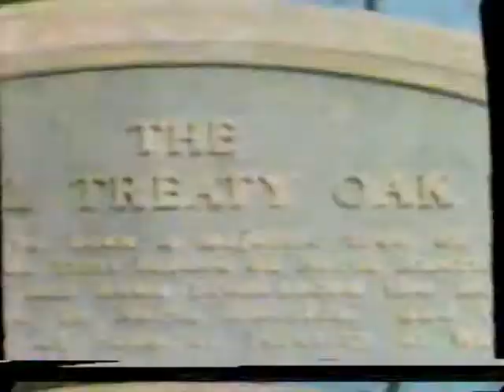Sara Hickman Austin Saturday Jan 26, 1991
Sara Hickman Kennedy Rose

Austin City Limits Season 16 Episode 2
Sara Hickman followed by Kennedy-Rose

Aired Saturday Jan 26, 1991 on PBS

Dynamic personality, Sara Hickman, makes her debut on ACL, bringing with her charm, wit, and magical music. Next, artists Pam Rose and Mary Ann Kennedy have combined their immense talent to form a duo, Kennedy-Rose.